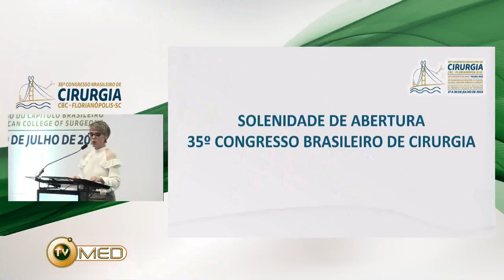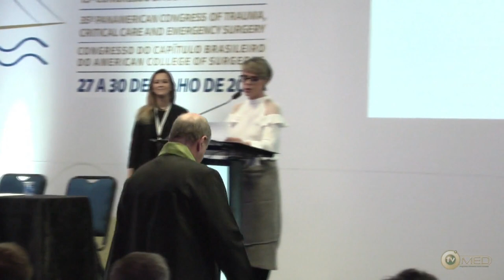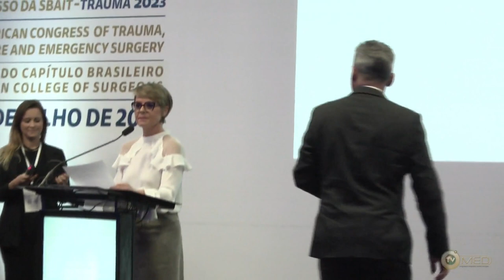Solenidade de Abertura - 35º Congresso Brasileiro de Cirurgia - Mestre de Cerimônia Flavia Beline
Confira na íntegra a solenidade de Abertura do 35º Congresso Brasileiro de Cirurgia que teve como Mestre de Cerimônia Flavia Beline.